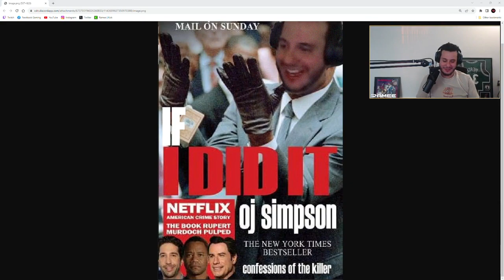Ramee gets trolled by Chat | NoPixel RP | GTA | CG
Chat trolls Ramee.

RP